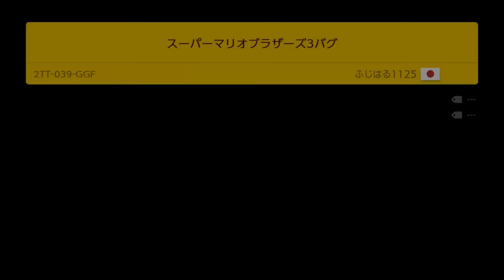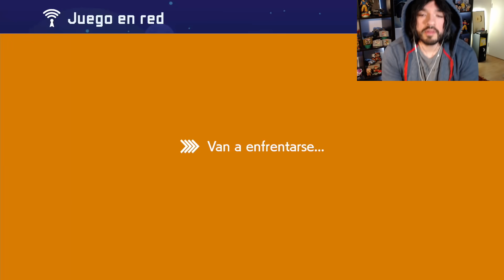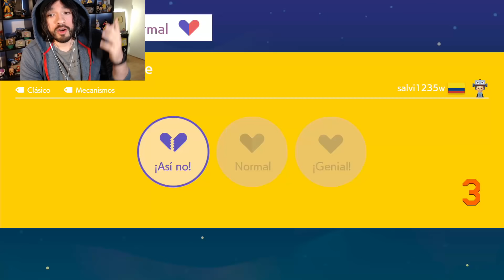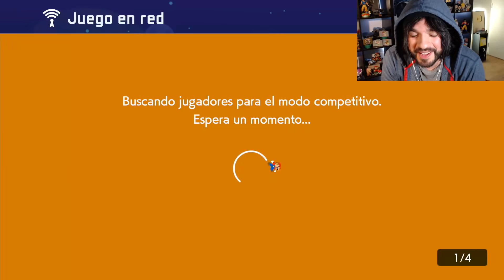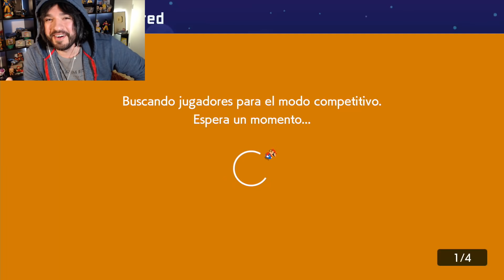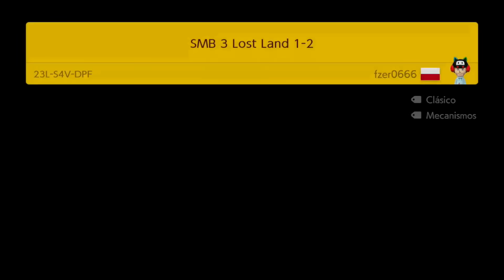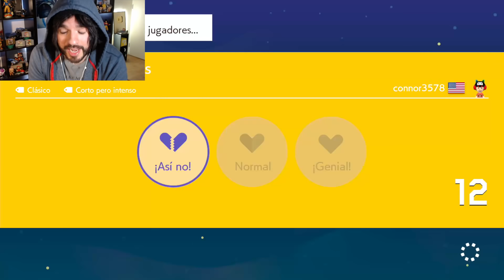JAPO PILLO INTENTA TIMARNOS 😲 - COMPETITIVO ONLINE #14 | SMM2 - ZetaSSJ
● MÚSICA USADA

● PREGUNTAS FRECUENTES

     Francisco
- ¿Con qué grabas en PC?
     Action/OBS
- ¿Que cámara ocupas?
     Logitech c920
- ¿Haces Directos?
    Si, en ocasiones especiales aquí en youtube y de vez en cuando por mi canal de Twitch. Me apasiona editar, por lo que centro casi todas mis energías y tiempo en los videos del canal :)
     Las que dejo arriba! Las personales las uso para personas que conozco y familia.

CPU: Intel i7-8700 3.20 Ghz
RAM: G.Skill 16GB DDR4 2800 mhz
VIDEO: NVIDIA RTX 2060 6GB Asus
CÁMARA: Logitech c920
MICROFONO: audio-technica AT2020